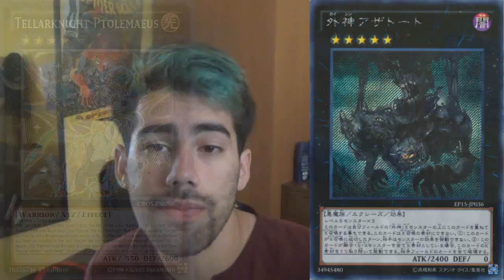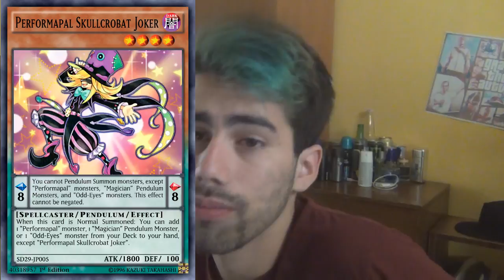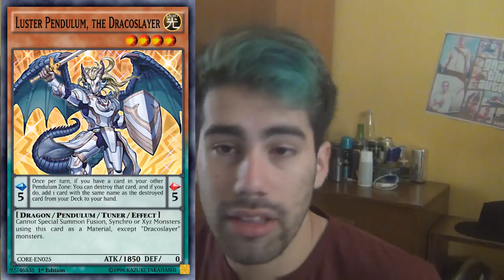Vlog - "Banlist de Ajuste, KONAMI WTF!!!"(Latin YGO)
Konami te odio
porque konami porque D:
konami no debiste
banlist
ajuste
BANLIST DEL DIABLO
TODO A LA BASURA